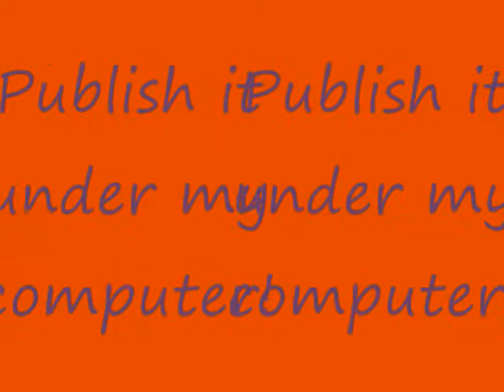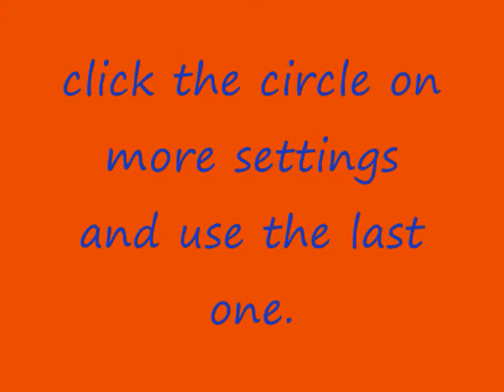how to upload videos on youtube using movie maker.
vistas only